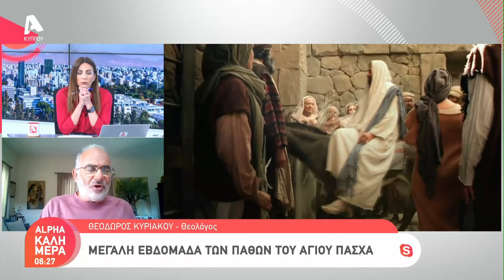Τι γιορτάζουμε την Μεγάλη Τετάρτη και η σημασία της